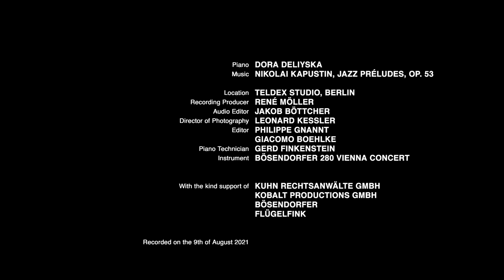Dora Deliyska plays jazz prélude op. 53, No. 11 by Nikolai Kapustin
Recording Session in Teldex Studio, Berlin for the CD "études & préludes" for @hansslerclassic
The video was recorded on the 11th of August, 2021 on a Bösendorfer 280 VC @BoesendorferOfficial

Kobalt Productions
Recording Producer - René Möller
Audio Editing - Jakob Böttcher
Director of Photography - Leonard Kessler
Editor - Philippe Gnant, Giacomo Boehlke
Piano Technician - Gerd Finkenstein, fluegelFink
Instrument - Bösendorfer 280 Vienna Concert